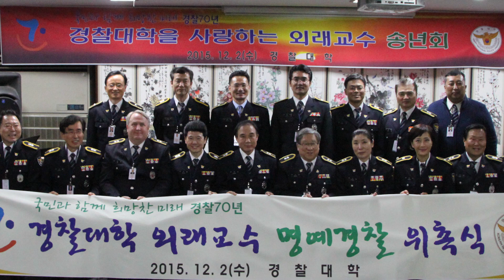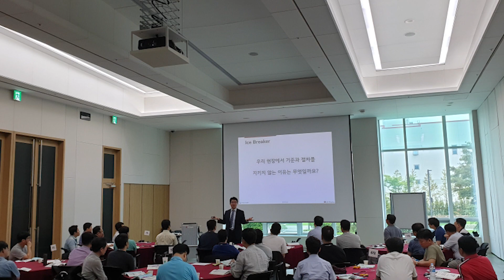한국전인상담문화원 이사장 김직호｜우리 모두가 리더다.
*수정사항이 있어 재업로드합니다. 감사합니다!

한국전인상담문화원의 이사장이자 원장인 그는
상처가 많은 사람들의 이야기를 들어주며 자유를 위해 싸우는 사람입니다.

여러분은 '상담사'라는 단어를 들으면 무엇이 생각나나요?
척하면 안다? 혹은 독심술?
많은 사람들이 상담에 대해 오해를 하는 것이 있습니다.

그가 말하는 상담이란 무엇이며, 또한 현재 대한민국의 자유를 위해
전하는 말이 무엇일까요?

작스 튜브는 대한민국을 사랑하는 모든 국민을 응원합니다.

후원
IBK기업 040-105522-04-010 (주)작당들